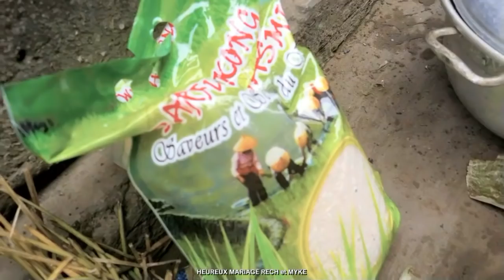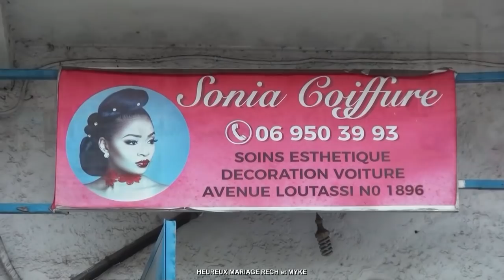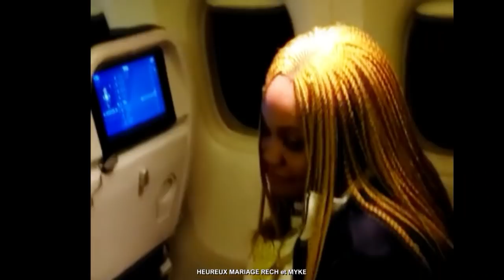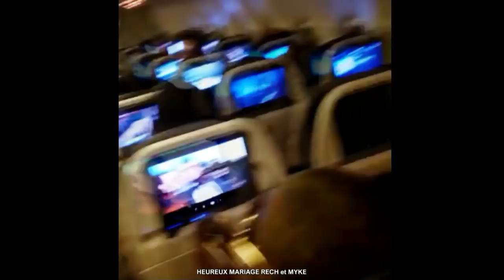BRAZZAVILLE LE MARIAGE COUTUMIER DE RECH ET MYKE MALOUMBY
BRAZZAVILLE LE MARIAGE COUTUMIER DE RECH ET MYKE MALOUMBY UN REPORTAGE DU GROUPE PHAEL IMAGE PLUS Tél 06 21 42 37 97